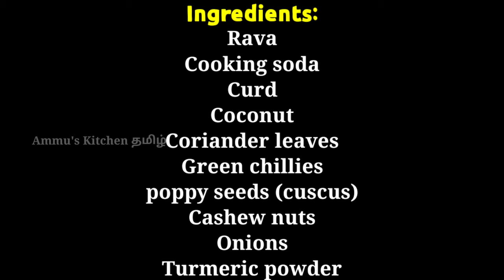Rava Idli & Green Kurma Recipe in Tamil - ரவா இட்லி & குருமா | Suji idli Recipe | Instant Rava Idli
In this video we will see how to make rava idli at home in Tamil. Rava Idli recipe is quite easy to make and can be made instantly. This instant rava idli batter does not need fermenting and can be prepared in under 20 minutes. So this is ideal when we don't have batter in the idli house.Also this tastes very different than the traditional idli and everyone will love this change. The rava idli batter should be a little thick this will make sure that the idlis have a nice shape and texture to them. Serve the idlis with veg Kurma or coconut chutney

Friends, please do try this different and delicious rava idli at home. I am sure everyone will appreciate the change in menu. Also please share your feedback about the recipe in the comments below. All the best and happy cooking.